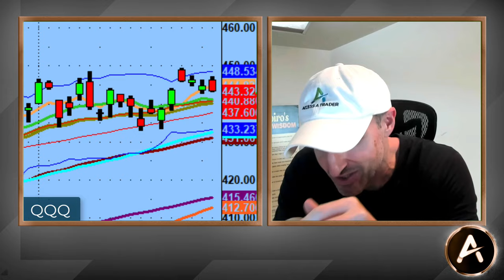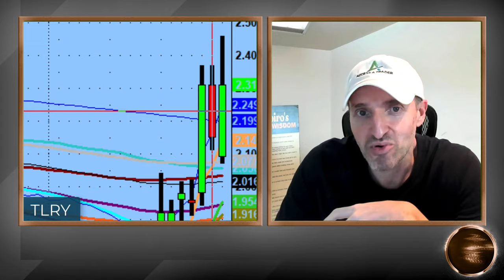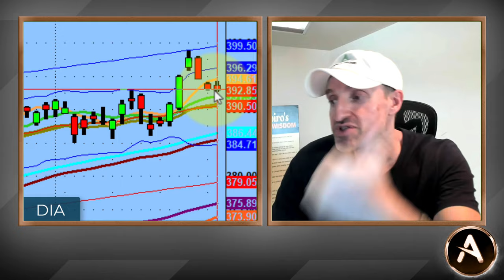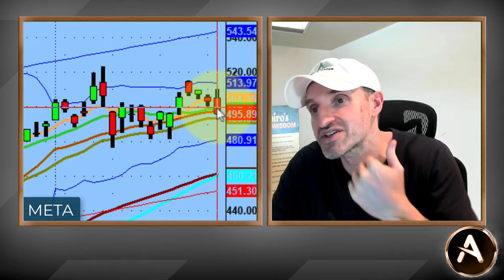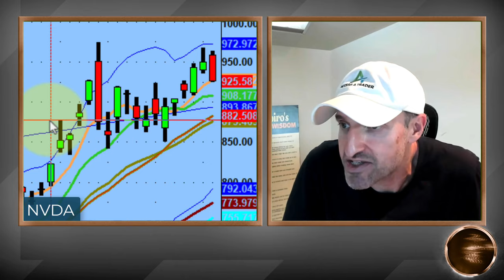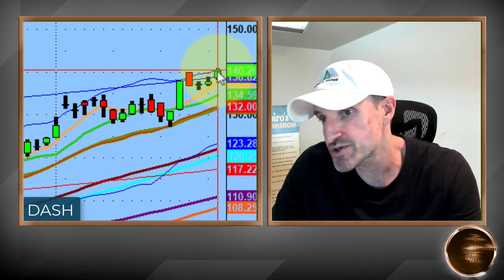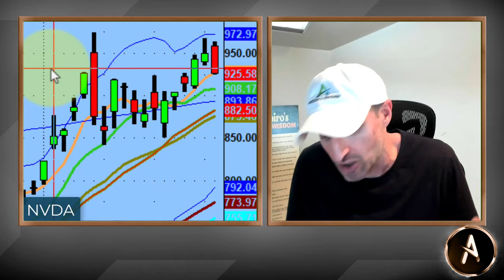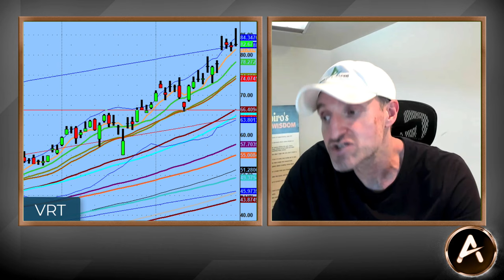How To Prepare For Both Sides Of A Stock's Channel | Basic Technical Analysis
Here is the absolute basics of technical analysis.

For a stock to go higher it must break the previous day's high. For a stock to go lower it must break the previous day's low.

Now, if a stock fails to break the previous day's highs...it has a great chance of breaking the previous day's low.

- AND -

If a stock fails to break the previous day's lows...it has a great chance of breaking through the previous day's high.

Makes sense?...Watch the video to understand how this correlates the PS60 Process and its success.

💚 COMMUNITY SUPPORT 💚